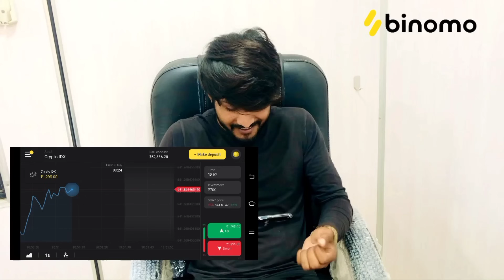|| The don (ડોન) | Gujrati Short Movie | New story 2022 | Ramesh chavdiya | Prakash solanki ||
🙏જય દ્વારકાધીશ , જય રવેચી માં , જય મેલડી માં 🙏

Concept  :-
  Shailesh chavdiya And Ramesh chavdiya

Story Writer:-
Shailesh chavdiya , Ramesh chavdiya And Gujjju Govaliyo

Director :-
 Ramesh chavdiya

Editing :-
Ramesh chavdiya And Gujjju Govaliyo

Camera man :-
 shany Chavdiya

Artist:-
Ramesh chavdiya, Gujju govaliyo,  Palak Patel,  Shailesh chavdiya,  shany chavdiya,  Rahul chandravanshi,  Hitesh

@Ramesh Chavdiya Official
@Prakash Solanki Official
@Jigar Studio
@Ekta Sound
@VIJUDI Official
@Gujju bhai
@Gujju Love Guru
@Village Boys
@Khajur Bhai
@Crazy XYZ
@Crazy Gando
@Amdavadi Man
@Vikram Thakor Official
@JIGNESH BAROT
@Rohit Thakor Official
@GeetaBen Rabari